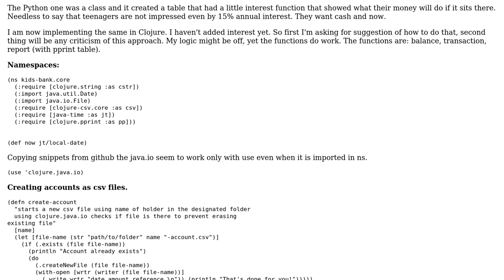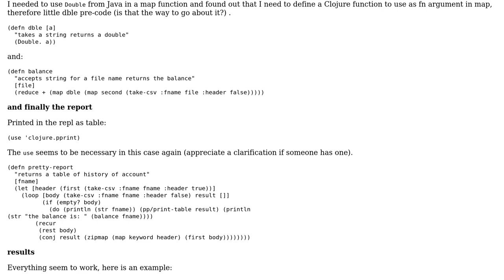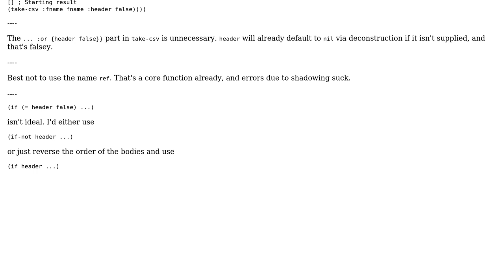Code Review: Kids bank account in Clojure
With thanks & praise to God, and with thanks to the many people who have made this project possible! | Content (except music & images) licensed under CC BY-SA | Music | Images & others | With thanks to user manandearth user Jamal user Carcigenicate and the Stack Exchange Network Trademarks are property of their respective owners. You are responsible for your own actions.